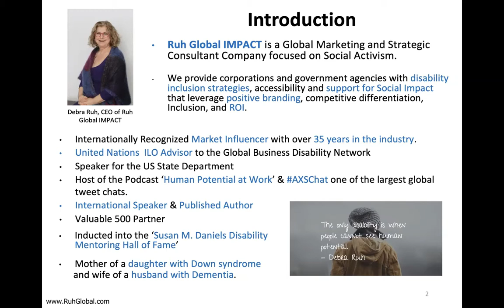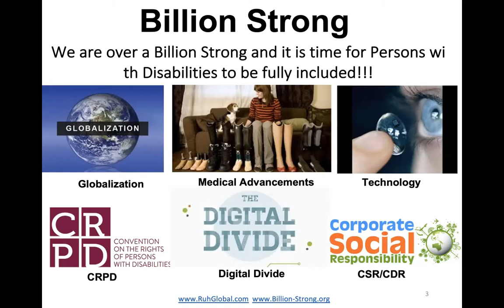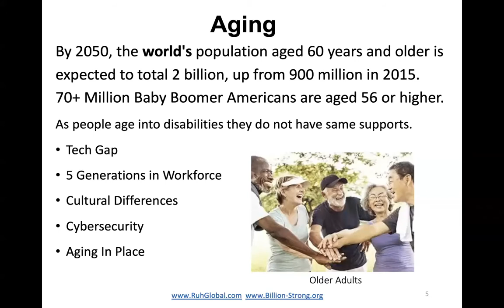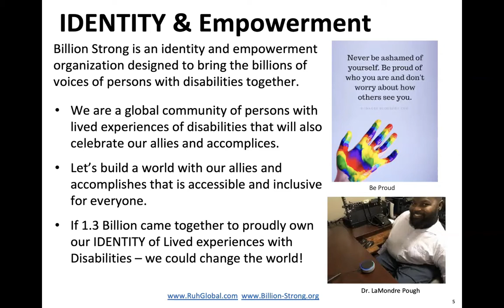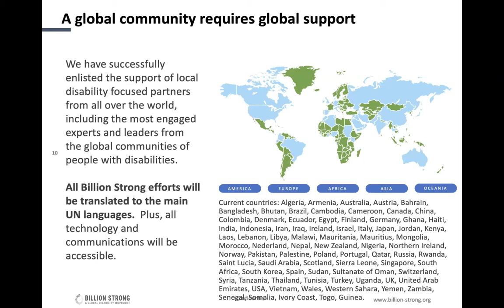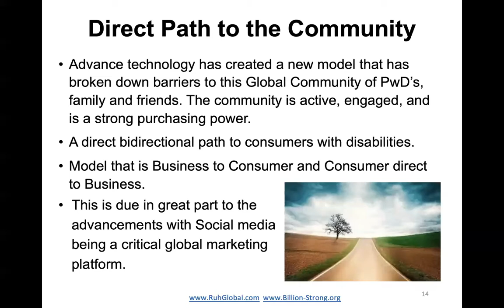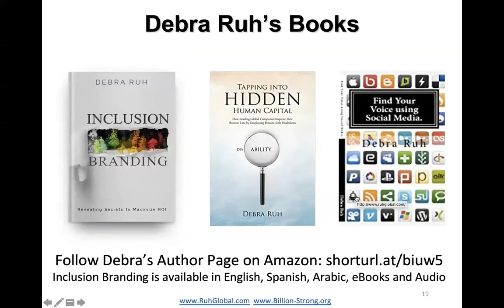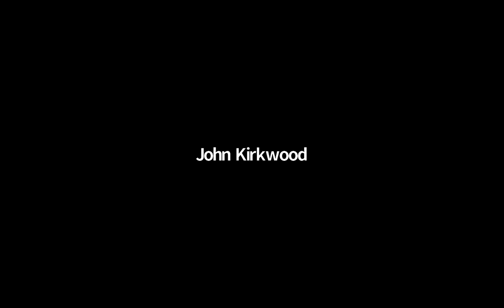Billion Strong: A Global Identity and Empowerment Nonprofit - Debra Ruh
Accessibility NYC Meetup - October 7 2021

According to the World Health Organization, there are 1.3B people with disabilities in the world. Also, many efforts are being made to include persons with disabilities including efforts like The Valuable 500. Five hundred multinational corporations at the CEO level are partnering with the World Economic Forum (WEF) and Dr. Caroline Casey of The Valuable 500 to focus on disability inclusion and accessibility.

Wonderful. Still, we have a Global "supply versus demand" issue. The corporations are creating demand but if the community is not willing to self-identify, empower ourselves and our fellow peers with disabilities, we will continue to have a supply problem.

Bottom line: If the community of persons with disabilities really came together to support each other, vendors supporting us, corporations hiring and including us, governments legislating for and sometimes against us, and more ... we could change the direction of our lives and the other 1.3B souls living with disabilities/

In this conversation, we'll discuss:

* What Billion Strong plans to do
* Why these efforts support accessibility and inclusion
* Why join the Billion Strong movement

PRESENTER
Debra is the CEO of Ruh Global IMPACT, working with multinational corporations to help them with global disability inclusion strategies, accessibility strategies, digital marketing, and branding. Debra is also the co-founder and chairperson of Billion Strong. Billion Strong is a global nonprofit focused on identity and empowerment of persons with disabilities.

Debra Ruh is a Global Disability Inclusion Strategist, Market Influencer, internationally recognized keynote speaker, published author, branding expert, successful entrepreneur, and an exceptional mother.

WEBCAST
Livestream provided via a partnership with the Internet Society Accessibility SIG

ACCREDITATION
All A11yNYC meetups are pre-approved for IAAP Continuing Accessibility Education Credits (CAEC).